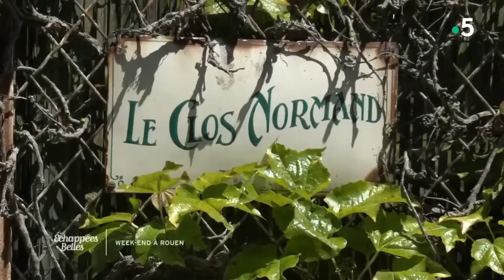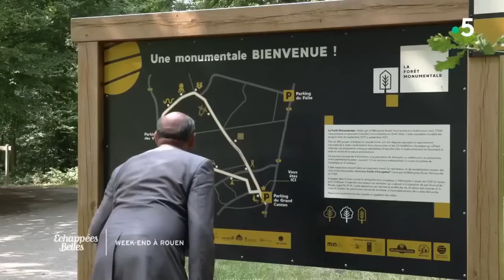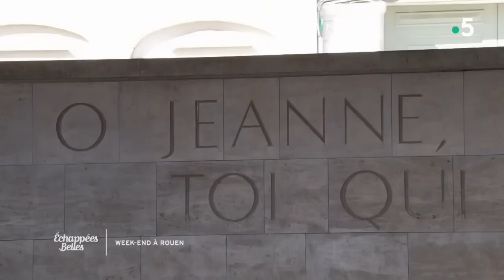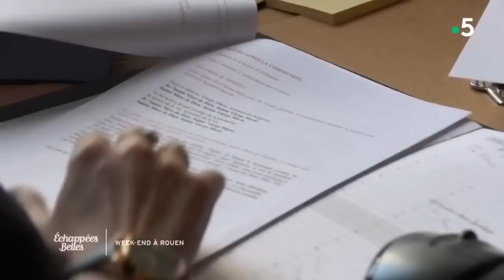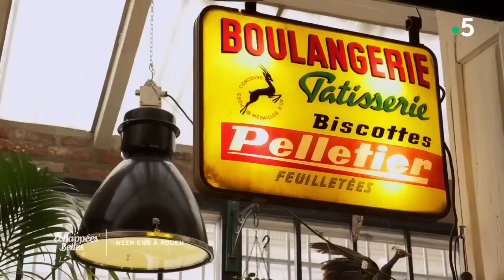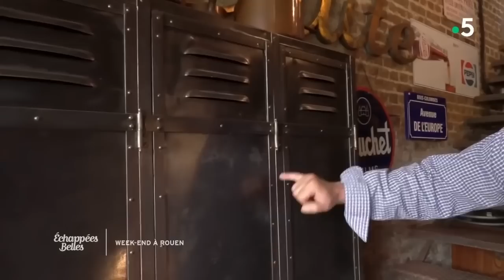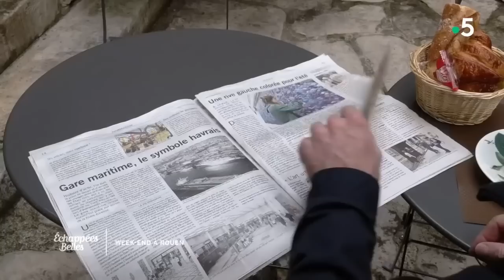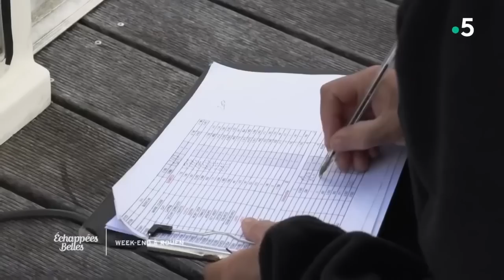Week-end à Rouen - Échappées belles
Rouen, capitale de la Normandie, est idéalement située pour profiter d'un long week-end. Sur la liste de ses atouts, on peut citer sa vieille ville, ses façades en colombages, ses rues piétonnes, sa cathédrale maintes fois peinte par les Impressionnistes, ou encore ses églises si nombreuses que Victor Hugo surnomma Rouen "la ville aux cent clochers". Que ce soit dans le centre-ville historique, sur la Seine, au milieu des prés, des forêts ou au pied des falaises calcaires, un week-end à Rouen et dans ses alentours, c'est l'assurance d'un programme dynamique entre histoire, gourmandise et nature.

Les bonnes adresses de Rouen
📌 Une Croisière sur la Seine :
CroisiEurope
📌 Une visite au musée maritime :
Musée Maritime, Fluvial et Portuaire de Rouen
Hangar 13, Quai Emile Duchemin, 76000 Rouen
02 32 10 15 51
📌 Bruneau Questel, Antiquaire
Place du lieutenant Aubert 76000 Rouen
📌 Brocante « jacotte et javotte »
37 Rue Saint-Nicolas, 76000 Rouen
📌Brocante « Sortie d’usine »
59 Rue Saint-Adrien, 27150 Morgny
📌 La Cantine, restaurant associatif « bon, bio et pas cher »
192 Rue Eau de Robec, 76000 Rouen
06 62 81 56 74
📌 Guidoline, Atelier d’auto-réparation de vélo
38 rue Molière 76000 Rouen
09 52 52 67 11
📌 Panorama XXL
Quai de Boisguilbert, Hangar 2, 76006 Rouen
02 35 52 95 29
📌 La Forêt Monumentale
76770 Houppevill
📌 Le Jardin des Plumes
1 rue du milieu 27620 Giverny
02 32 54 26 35
📌 Les nymphéas
Square Gérald et Florence Van de Kemp 27620 Giverny
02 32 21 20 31
📌 Auberge Des Ruines Mauduit
Place de la mairie 76480 Jumièges
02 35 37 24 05
📌 Cancan
43 place du vieux marché 76000 Rouen
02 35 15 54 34
📌 Hôtel de la cathédrale
12 rue saint-romain 76000 Rouen
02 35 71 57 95
📌 Brasserie Paul
1 place de la cathédrale 76000 Rouen
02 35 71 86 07
📌 Restaurant Le mistral
26 rue grande 27700 Les Andelys
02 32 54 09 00
📌 Déjeuner à La Cabane à Mijo, food-truc
Pont Jeanne d'Arc 76100 Rouen
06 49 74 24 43
📌 Visiter le Château Du Taillis Duclair
Hameau de St Paul
76480 Duclair
📌 Visiter Rouen en courant !
Run&Visit – Planète Bien-Etre
Laurence CATEL
13 r Racine 76000 Rouen
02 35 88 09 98
📌 Escalader les falaises de l’Eure
Authentik Aventure
704 Avenue de la Gare 27610 Romilly-sur-Andelle
📌 Goûter les douceurs rouennaises
Auzou Chocolat
163 rue du Gros Horloge
76000 Rouen
📌 Sortie d'Usine Morgny
59, rue Saint Adrien
27150 MORGNY
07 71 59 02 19
📌 Le Donjon de Rouen
Rue Bouvreuil
76 000 ROUEN